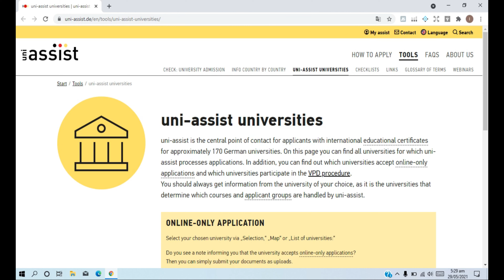List of Uni Assist Universities| Uni Assist Germany| Study in Germany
Uni assist involves almost 181 universities of Germany. In this video, you will find complete list of those universities. Also, video has important information about sending of hard copies of documents to Uni Assist. Moreover, you will be able to know, either your chosen university requires VPD or Not. Uni Assist Germany.